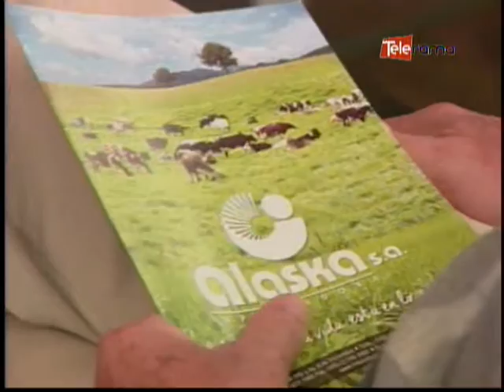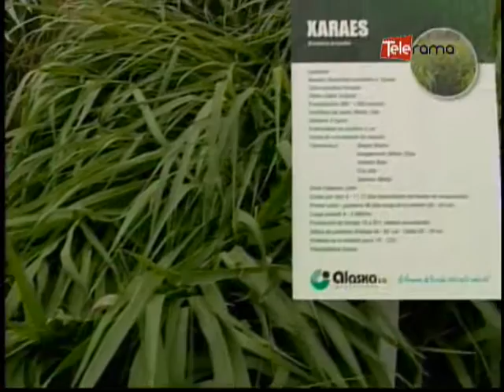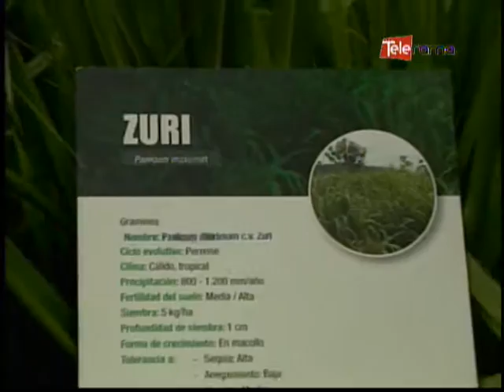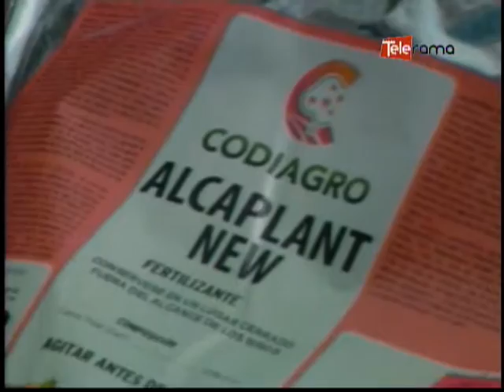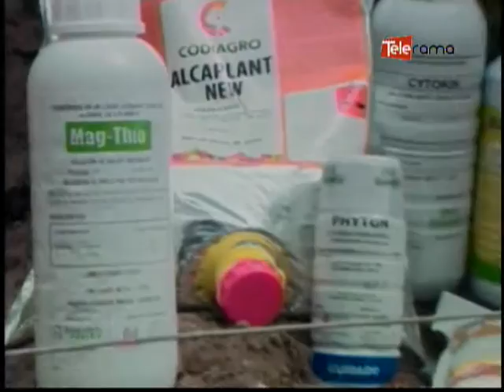Ecuador Agropecuario 09-06-2016